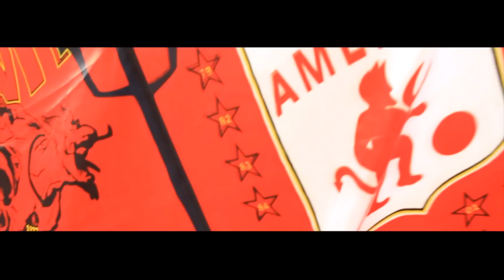America de Cali / En sanfernado hay carnaval - Junior Jein (VÍDEO OFICIAL)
En sanfernado hay carnaval - Junior Jein (VÍDEO OFICIAL)

TOP COLOMBIA un canal que tiene como propósito compartir la música que escuchamos una y otra vez sin ningún animo lucrativo.
El contenido de este vídeo es de uso promocional, si deseas hacer alguna reclamación, queja o sugerencia escríbenos